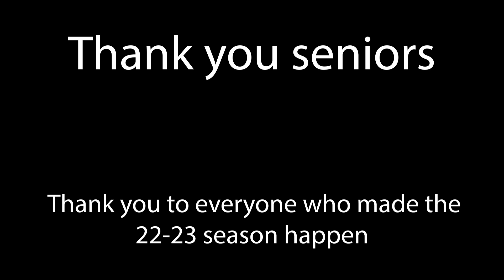Eastview Boys Hockey Banquet 2022-2023 Season